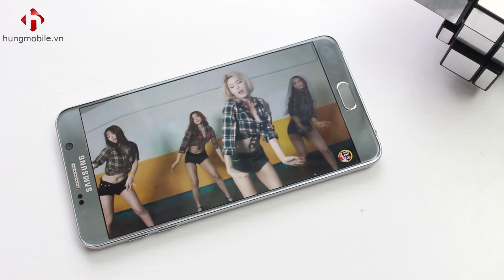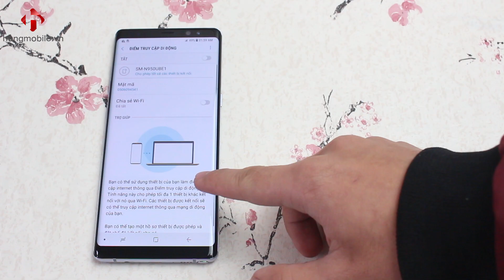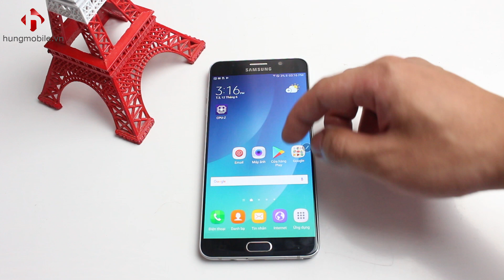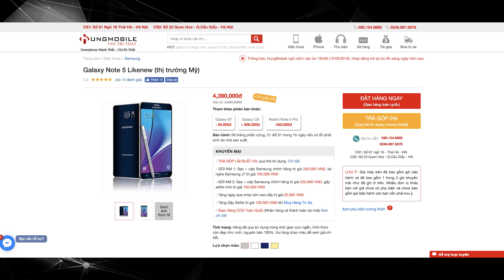Galaxy Note 5 Còn Có 4 Triệu - Có Đáng Để Mua Không | HungMobile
Hiện tại hungmobile đang có những chiếc Note 5 Mỹ Likenew với mức giá rẻ hều là hơn 4 của khoai lang. Trong video này hãy cùng mình tìm hiểu xem Note 5 có còn đáng để sở hữu ở thời điểm hiện tại nữa hay không nhé.